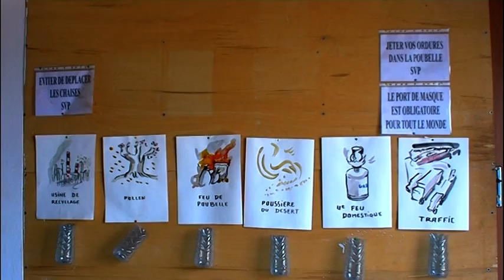Tasxibaar TV: Projet Air-Géo le CNRS de France à Sébikotane pour une expérience vitale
Mesurer la qualité de l'air  le CNRS de France à Sébikotane pour une expérience vitale
Des écorces pour coconstruire la connaissance sur la pollution de l’air
Inventer de nouveaux chemins vers une meilleure qualité de l’air. C’est le défi que lance le consortium international de chercheurs, artistes, makers et habitants dans le projet Air-Geo porté par le CNRS et le Belmont Forum. Du 18 au 28 janvier, ils seront en résidence à Sébikotane: Projet Air-Géol'air  le CNRS de France à Sébikotane pour une expérience vitale

 Une nouvelle expérience au Sénégal pour élaborer des capteurs passifs à partir d’écorces et les déployer dans quatre quartiers de la ville

L’exposition à une mauvaise qualité de l’air entraîne chaque année 4,2 millions de décès prématurés dans le monde selon l’OMS. Le constat est qu'évaluer et dénoncer ne suffisent pas. Réinventer nos façons de faire de la science pourrait-il permettre de coconstruire des nouveaux chemins vers un monde plus durable?

Le projet AirGeo fait le pari d’initier de nouvelles pratiques mêlant des scientifiques d’horizons divers (sciences de l’environnement et sciences humaines), des artistes et des acteurs locaux. Le projet propose des dispositifs de sciences participatives reliant chercheurs, habitants, makers et artistes lors d’ateliers permettant de « faire ensemble » et de développer ainsi des approches à la fois sensibles et réflexives. Le projet AirGeo s’applique ainsi à faire sortir les études scientifiques des ‘laboratoires’.

Les écorces d’arbres sont utilisées comme bases de capteurs passifs à faible impact environnemental pour l’évaluation de la qualité de l’air. Ce type de dispositif a été testé par l’équipe du CNRS dans la ville de Toulouse en 2019. Plus de 150 foyers avaient ainsi participé au projet participatif NanoEnvi.

Aujourd’hui, les makers du Fablab Kër Thiossane (Dakar, Sénégal), des artistes et designers se joignent aux chercheurs de sciences (géo)physiques et de sciences humaines et sociales pour développer les capteurs passifs et les disséminer dans l’environnement avec habitants. Les chercheurs réalisent ensuite, en laboratoire, des mesures de propriétés magnétiques et géochimiques pour tracer les particules. Ces collaborations permettent d’installer un grand nombre de capteurs passifs intégrant le dépôt de particules sur 6 mois.

Lors de la résidence qui aura lieu du 18 au 28 janvier à Sébikotane au Sénégal, le consortium de chercheurs, de makers et d’artistes réaliseront les capteurs avec les collectivités, associations locales et habitants. Le déploiement d’environ 200 capteurs passifs dans quatre quartiers de Sébikotane sera accompagné, sur l’ensemble de la commune, d’enquêtes sur les savoir-faire de la qualité de l’air et sur les perceptions du territoire. Des ateliers scientifiques, artistiques et collaboratifs ainsi que des représentations de théâtre forum menées par Mamadou Diol en lien avec les six compagnies de théâtre de Sébikotane accompagneront ce déploiement.

Sébikotane est une ville d’environ 30000 habitants à 60 km de Dakar, dépourvue de stations de surveillance de la qualité de l’air. Les habitants et habitantes sont potentiellement exposé.es aux particules émises par les industries de recyclage de métaux, le trafic routier, les activités domestiques et le brûlis de déchets ou apportées du désert par le vent.
Le projet AirGeo est financé par l’agence internationale Belmont Forum réunissant des instances de financement de la recherche de 90 pays. Le projet AIRGEO, porté par la France (CNRS) regroupe des chercheurs de sciences physiques et de sciences humaines et sociales et des partenaires non-académiques de 6 pays via leur agence de financement (ANR pour la France, FAPESP pour le Brésil, Future Earth pour le Sénégal, l’Algérie et la Côte d’Ivoire, REGIG pour le Ghana).

Yann Philippe Tastevin – IRL - Environnement, Santé, Sociétés, CNRS/UCAD/CNRST/USTTB/ UGB Sénégal